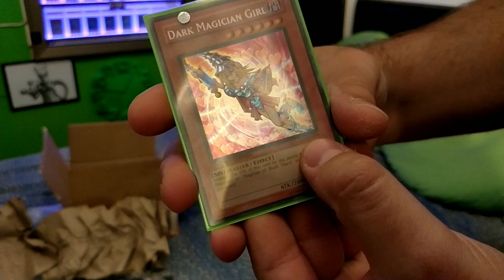ARRIVATO UN NUOVO MEGA ORDINE YU-GI-OH/POKÉMON ! SI TORNA IN POSTAZIONE 💪 LeonardoJimC UnBOXing !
Preparatevi ad uno spacchettamento epico! Vi voglio carichi !

Buona visione ;)

PS. Video consigliato :

1° PSA ! THE LION KING - Leonardo Jim C ( POKÉMON RE-EDIT ) ecc...

E poi.

(Se volete vendere la vostra collezione wotc ,ex serie,lv x ecc... di carte pokemon contattatemi su Instagram)